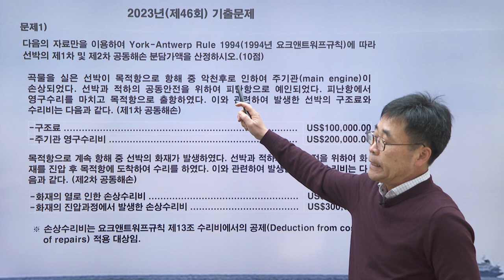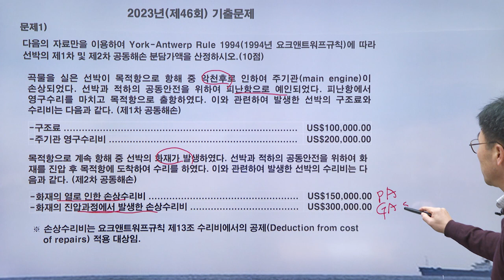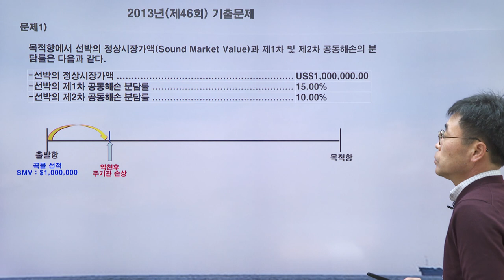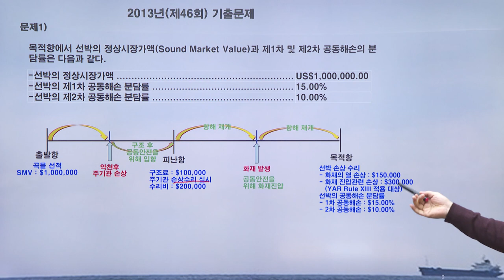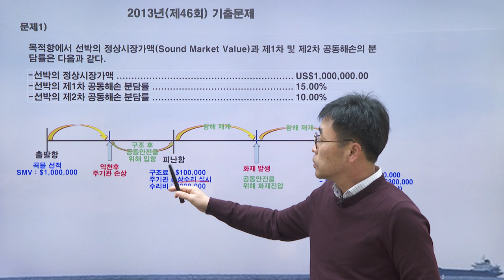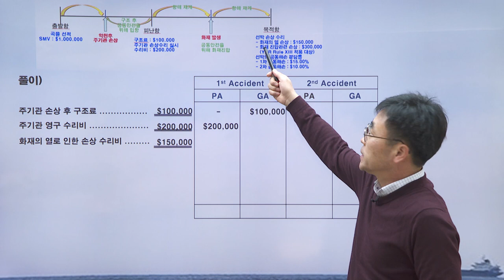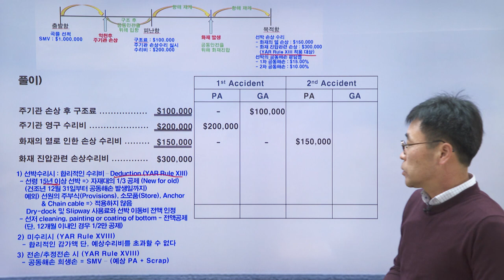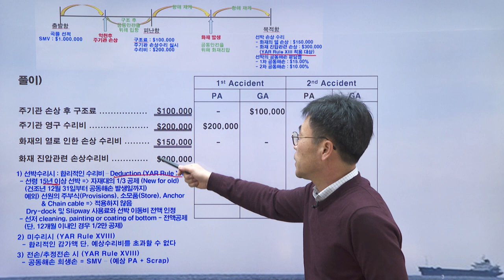2024년 해상보험 이론과 실무 문제풀이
[김환 교수님의 해상보험 기출문제풀이]
◈ 해상보험에 대한 효율적 핵심정리와 문제풀이를 동시에
◈ 해상보험의 핵심내용만 체계적으로 알고싶은 수험생
◈ 기출 및 예제 문제풀이를 통해 전반적인 문제 유형에 대한 기본기를 다질 수 있는 강의